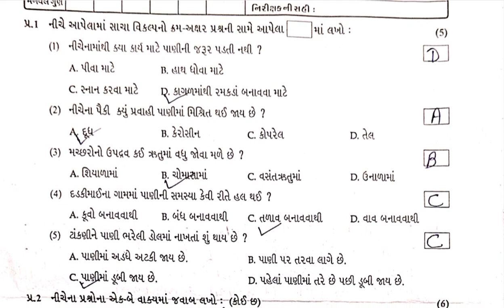Std5 Aaspas Paryavaran Test Paper Solution 31 08 23